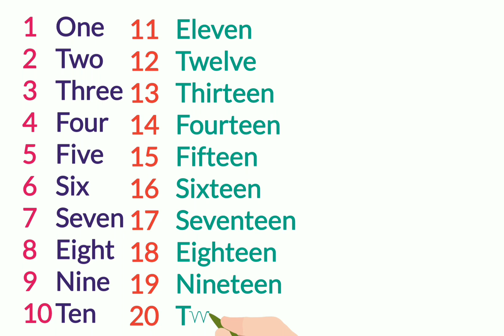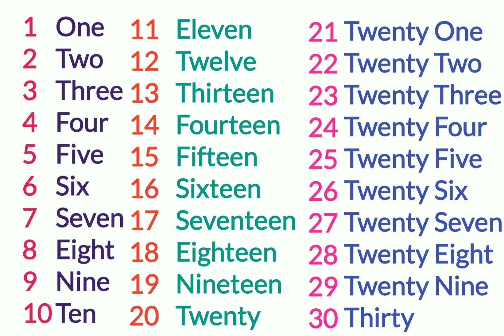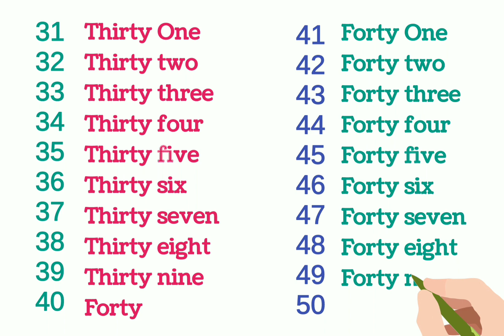1 To 50 spellings | 1 to 50 number names | 1 to 50 counting in words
Spellings 1 To 50 | 1 to 50 number names | 1 to 50 counting in words | English counting |

1to50numbernames